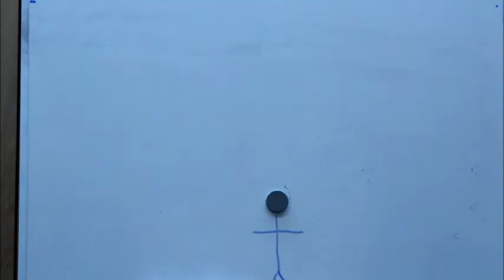Film Ados - Vacances de la Toussaint 2016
Petit film d'animation réalisé par les jeunes et les animateurs de la catégorie Ados à Hésingue, pendant les vacances de la Toussaint 2016.